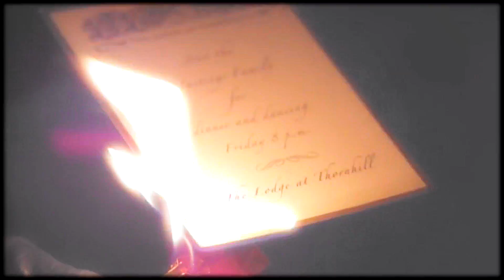Pretty Little Liars - "Up In Flames" Fan Video.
Today, I have a different video for you all today! This is my 4th Pretty Little Liars fan Video and I spent 3 days working on this,
so please don't hate if this sucks, because it took a longggg time. The song used in this video is; Ruelle - Up In Flames, and I think the song worked with the clips I used. I also experimented with alot of effects and coloring's etc.. in this video so tell me what you think!

| Social Networks |

"I have followed the copyright law correctly, its non-profit and the songs are credited."